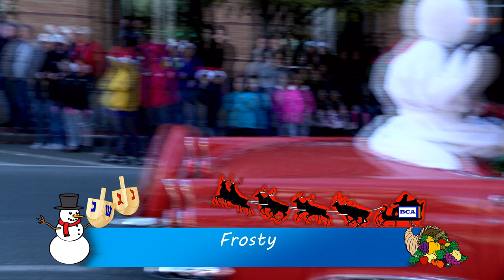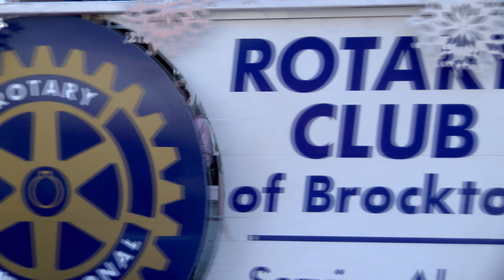Holiday Parade 11-25-17